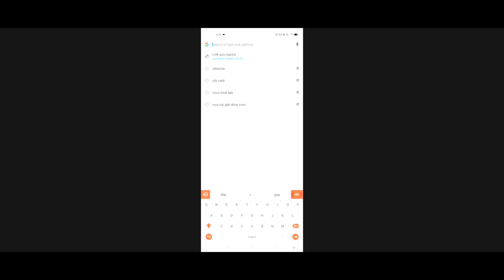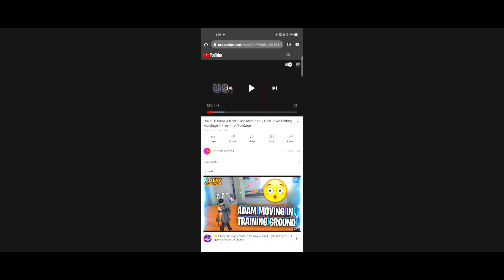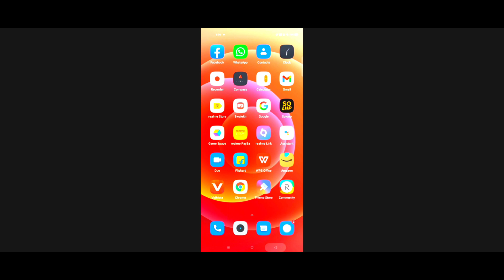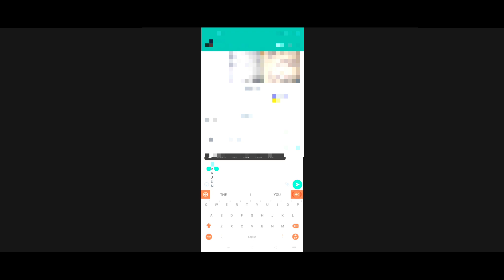How To Write Invisible Name In Free Fire | How To Hide Your Name in Free Fire | Hide Name In FF 🔥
1 Like ►Motivation ☺

 ★About My Free Fire ID :-

NAME ►AKㅤARJUNᴮᴼˢˢ
GUILD ID ►72649294
GUILD NAME►TEAM  AK

NAME ► Realme 7
RAM ► 8 GB (4×2)
ROM / STORAGE ► 128 GB ( 64×2)

★I am a Mobile Player ( Proud )🇮🇳

name free fire how to create invisible free fire
hide name how to hide name in free fire
invisible name in free fire
ff hide name free fire
invisible name free fire name
hide invisible name free fire
name hide kaise kare free fire
name how to write invisible name in free fire
Free Fire Most Dangerous name Free fire name style
free fire name change already exists problem.